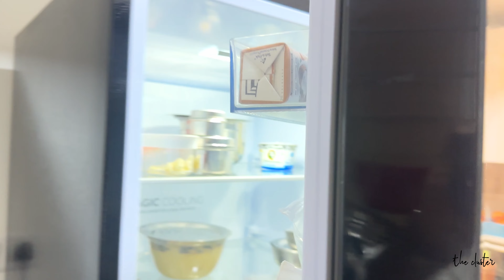🍽️ Kitchen Tour! | Amma veedu 🏠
"Welcome back to The Cluster Vlog! 🌟 Today, we're taking you on an exclusive tour of our kitchen - the heart of our home. From sleek design elements 🎨 to ingenious space-saving hacks 📦, get inspired for your next kitchen makeover!

✨ Dive deep into modern kitchen designs, efficient storage solutions, and our favorite gadgets and tools.
📌 stamps:
 Introduction
 Overview of Kitchen Design
 Our Top  Kitchen Gadgets 🍳
 Space-Saving Hacks & Organizing Tips 🗂️
 Our Favorite Spot in the Kitchen ☕